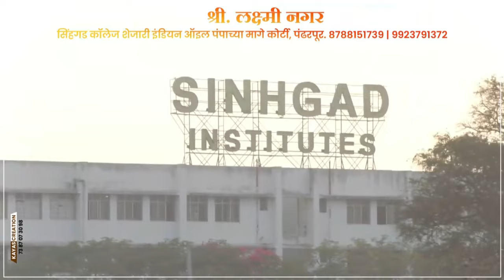मा.आ.प्रशांत परिचारक आणि सहकाऱ्यांनी झाडू हाती घेत गोपाळकृष्ण मंदिरात केली स्वछता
५०० वर्षाच्या गुलामगिरीच्या मानसिकतेमधून रामजन्म भूमी मुक्त होत आहे -मा.आ.प्रशांत परिचारक
शहर तालुक्यातील जनतेला केले महत्वपूर्ण आवाहन#pvnnews